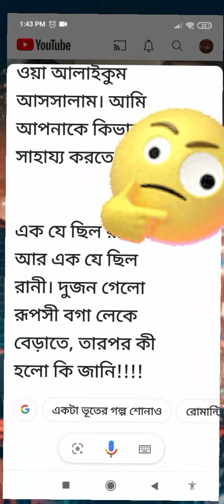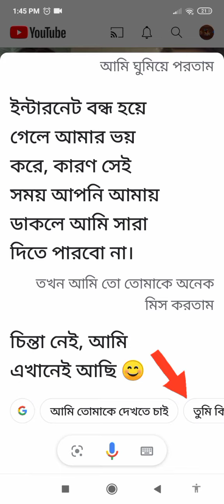Google assistant with Azmain Abrar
voice Abrar

Bangladesh